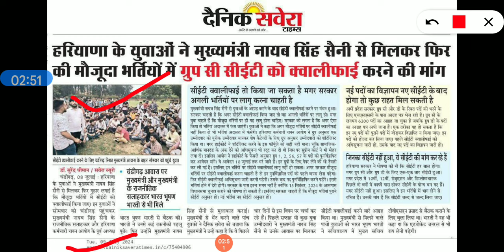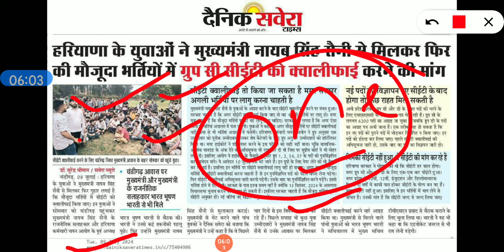हरियाणा सरकार ने की बड़ी घोषणा CET हो सकता हैं Qualify सभी जल्दी देखो बड़ी खबर।। CET ग्रुप D,C देखो